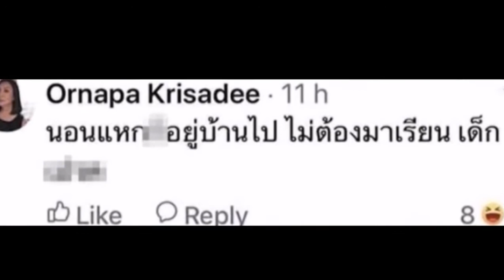"ม้า อรนภา" หลุดอีกรายการ "อลหม่านจานใหม่" ร่อนแถลงการณ์ด่วน!